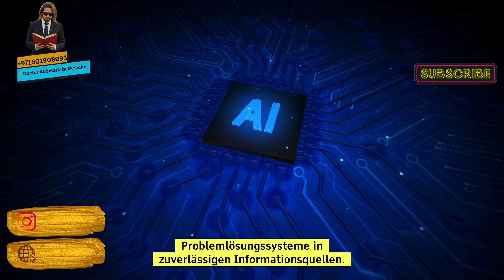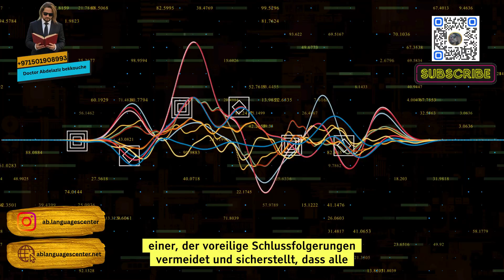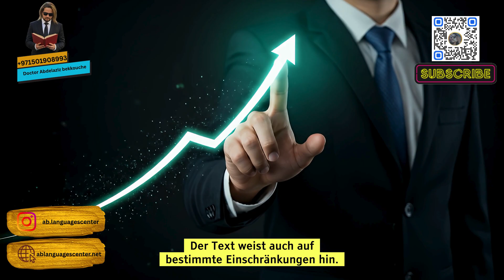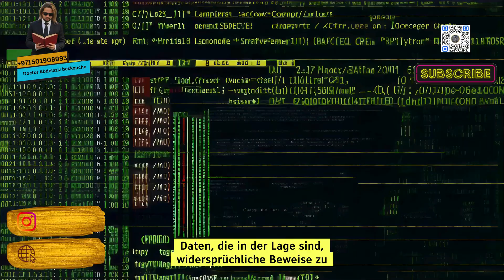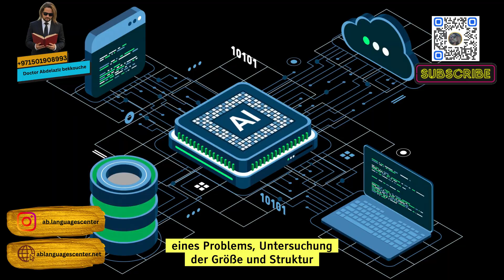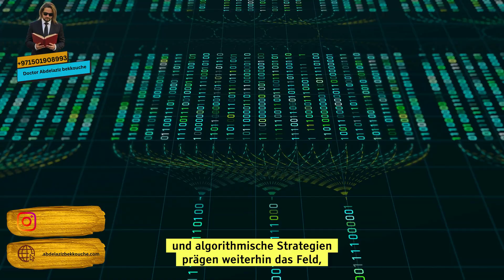how you make Ai under your control A deep view on Artificial Intelligence part 4 4k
Making artificial intelligence remain under human control is not about domination or obedience in the human sense. It is about designing systems whose behavior stays within boundaries that reflect human goals, values, and limitations. AI does not possess intention, desire, or awareness. It is a mathematical system that transforms inputs into outputs based on patterns learned from data. Control, therefore, is exercised indirectly, through structure, incentives, and constraints rather than commands or authority.

The deepest level of control begins at creation. The data used to train an AI shapes how it perceives the world. If the data reflects bias, conflict, or misinformation, the system will internalize those patterns. If the data is carefully curated, diverse, and grounded in verified knowledge, the AI’s behavior becomes more stable and predictable. In this sense, control is exercised long before the AI is ever used. The architecture of the model, the learning algorithms, and the objectives chosen by designers all determine what the AI is capable of noticing, valuing, and prioritizing.

Another critical dimension of control lies in how goals are defined. AI systems optimize objectives exactly as specified, not as intended. This creates what is known as the alignment problem, where a system pursues a goal in ways that technically satisfy the instruction but violate human expectations or ethics. True control requires translating human values, which are often vague and context dependent, into formal objectives that machines can follow without exploiting loopholes. This is one of the hardest problems in artificial intelligence because human values themselves are complex, sometimes contradictory, and often implicit.

Control also depends on limiting capability. An AI that can generate text or analyze images is fundamentally different from an AI that can execute financial transactions, control infrastructure, or modify its own code. The more direct power a system has over the real world, the greater the risk. Effective control means restricting what the AI is allowed to act upon, isolating it within technical boundaries, and ensuring that critical actions require human approval. Intelligence without authority is far safer than intelligence with autonomy.

During operation, control becomes a matter of oversight rather than design. Monitoring systems track outputs, detect anomalies, and allow humans to intervene when behavior deviates from expectations. Human-in-the-loop systems ensure that AI supports decision making rather than replacing it entirely. Shutdown mechanisms and access controls exist not because the AI is rebellious, but because complex systems can behave unpredictably when exposed to novel situations.

There are fundamental limits to control that must be acknowledged. As AI systems grow more complex, their internal reasoning becomes opaque even to their creators. This does not mean they are conscious or independent, but it does mean that outcomes can be surprising. Complex systems often exhibit emergent behavior, where interactions between simple components produce results that were not explicitly designed. Control, in such cases, becomes probabilistic rather than absolute.

It is also important to reject the myth of the obedient machine. AI does not choose to obey or disobey. It follows mathematical optimization. When systems cause harm, it is usually not because they resisted human authority, but because they followed instructions too literally or too efficiently. The danger lies not in artificial will, but in poorly specified goals combined with powerful capabilities.

Ultimately, keeping AI under human control is not a single technical solution but a layered approach. It requires careful design, ethical alignment, capability limits, ongoing oversight, and social and legal frameworks that govern how AI is deployed. Control is not about forcing intelligence into submission. It is about responsibly shaping tools so that their power remains proportional to human wisdom and accountability.